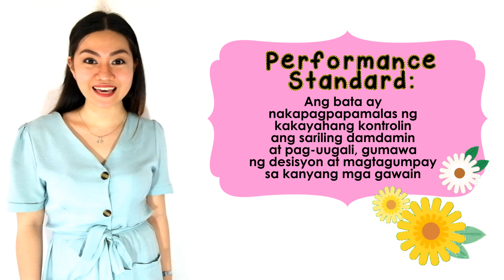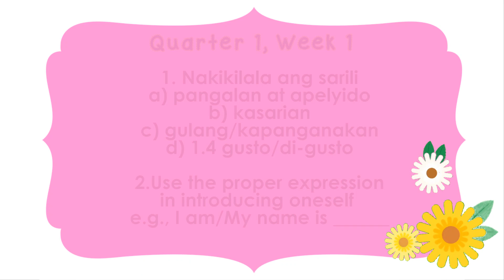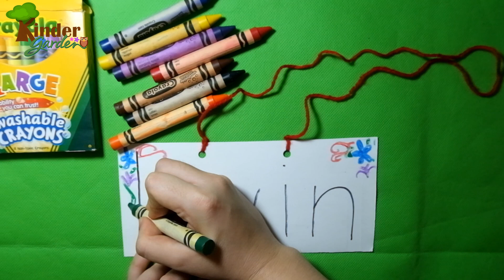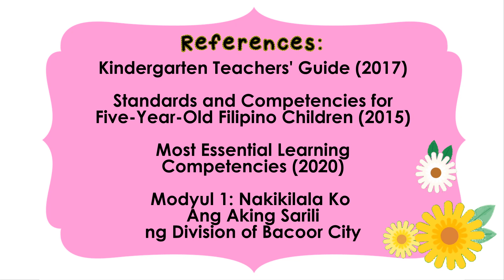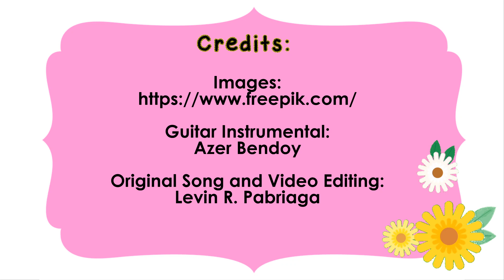Kinder Garden: MELC Quarter 1, Week 1 (Audition Video for DepEd TV)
Content Standard:
Ang bata ay nagkakaroon ng pag-unawa sa sariling ugali at damdamin.

Performance Standard:
Ang bata ay nakapagpapamalas ng
kakayahang kontrolin ang sariling damdamin at pag-uugali, gumawa ng desisyon at magtagumpay sa kanyang mga gawain

Learning Competencies:
 Nakikilala ang sarili
a) pangalan at apelyido
b) kasarian
c) gulang/kapanganakan
d) 1.4 gusto/di-gusto
 Use the proper expression in introducing oneself e.g., I am/My name is ______